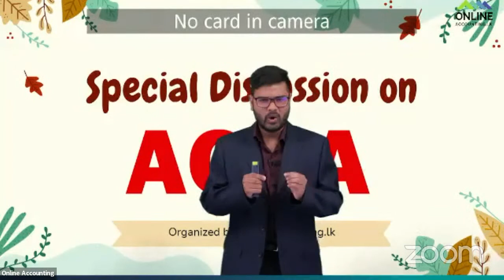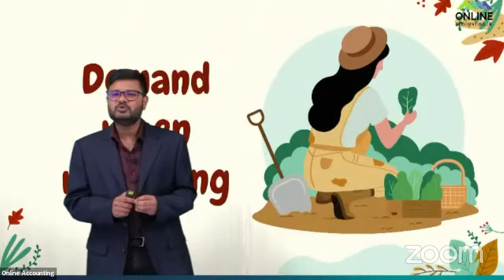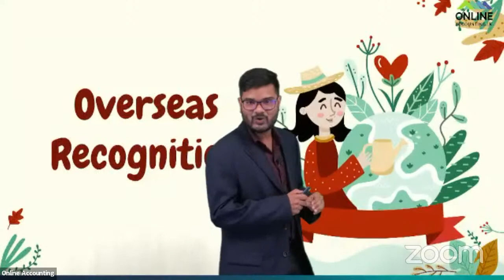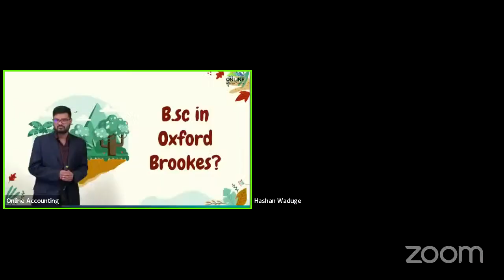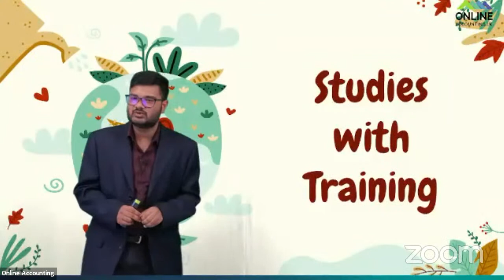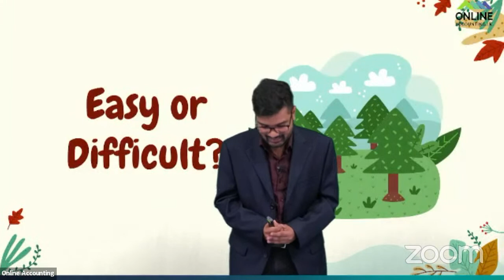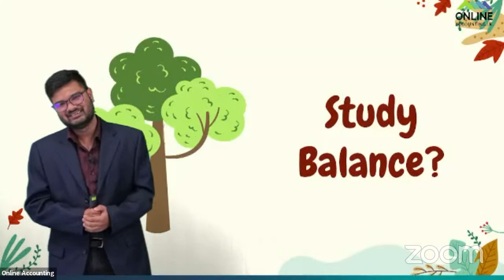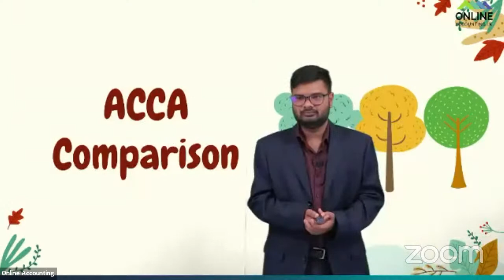Discussion with Different ACCA Members from different countries | Real ACCA Examples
If you are interested in starting ACCA, Join to this telegram group

✅ Vice President of a leading Conglomerate in Sri Lanka
✅ Chief Financial officer of a leading Bank in Sri Lanka
✅ Manager of one of the largest terminal investments in Sri Lanka
✅ Assistant Manager of an International firm in Australia
✅ Finance Manager of a leading company in United Kingdom
✅ Consultant of an international firm in Sri Lanka
✅ CEO of the leading professional education institute in Sri Lanka
✅ World & Sri Lanka Prize Winners who became members
✅ A recently qualified ACCA Member

All diversified people in one session. Take a decision after evaluating everything. Knowing everything would be really important.